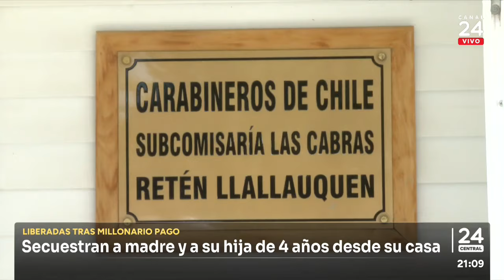Secuestran a madre e hija de 4 años desde su casa | 24 Horas TVN Chile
Una mujer y su hija de 4 años fueron secuestradas desde su casa en la región de O'Higgins. Los delincuentes les exigieron hacer dos millonarios traspasos de dinero y luego las liberaron en Santiago.